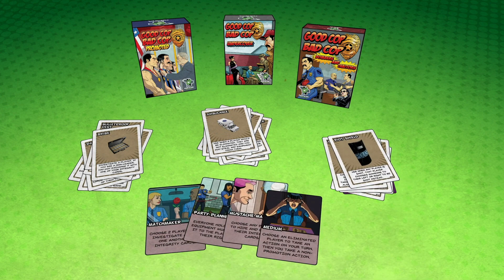GOOD COP BAD COP 4TH EDITION & ZOMBIES EXPANSION - Classic social deduction game has been perfected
👪 4-8 players
⌛  15-30 minutes

The Zombies expansion to Good Cop Bad Cop removes player elimination and adds an immediate and growing threat from a third team, the Zombie team.

When a non-Leader would previously be eliminated, they instead join the Zombie team. They win if they can Bite a wounded Agent or Kingpin.

The Honest and Crooked teams still have the same winning condition of eliminating the opposing leader, but they will have to do so while holding back the zombie horde.

The new equipment to this expansion, like Chainsaw, Shotgun, and Machete, are the most deadly we've ever added. Use it carefully or you might end up creating more zombies!